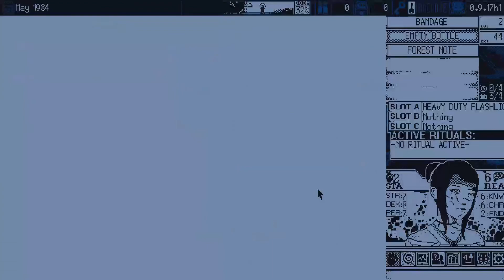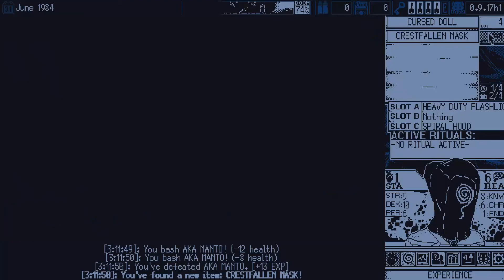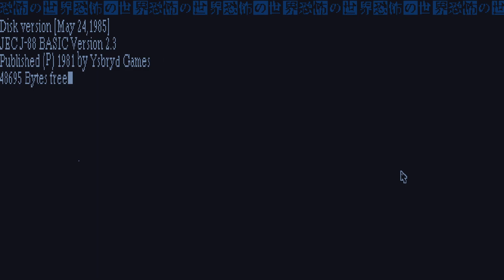World Of Horror Early Access Episode 343 ~ Mangled Hand